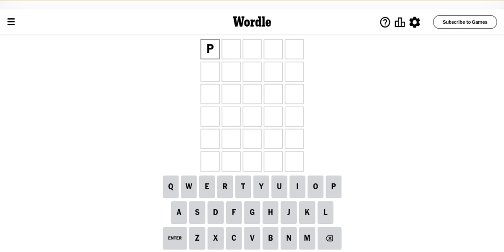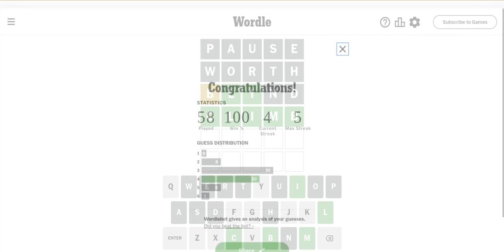I'm playing Wordle 1,020 game.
I got the Wordle on my 4th try.

The word for 1,020 starts with C.

On my 1st try which I always start with PAUSE it gave that nothing turned yellow or green.

On my 2nd try I tried WORTH which none of them turn yellow or green.

On my 3rd try I tried BLIND which the B turned yellow and L and I both turned green.

Then I was able to get it on my 4th try so the answer is CLIMB.

I post video for Wordle Weekdays only but I don't post it on Weekends.

I will post another video for doing the Wordle and what I did tomorrow evening.